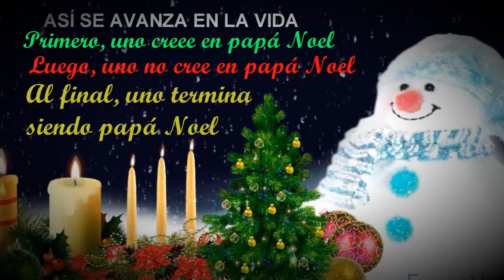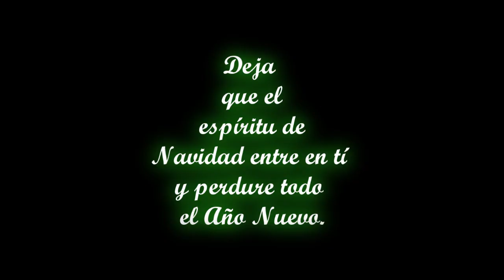FRASES NAVIDEÑAS PARA REFLEXIONAR 2022